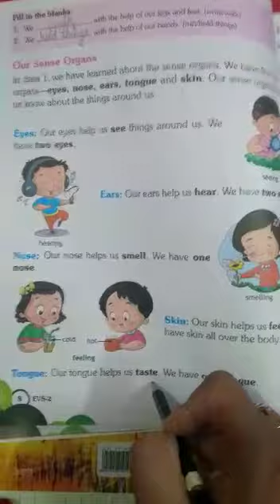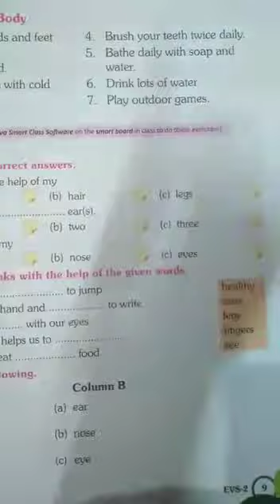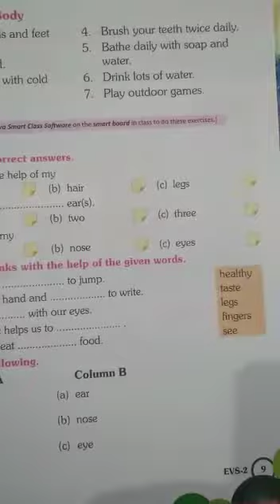Class: 2 | Subject: EVS (part6) |Date:24.04.2021